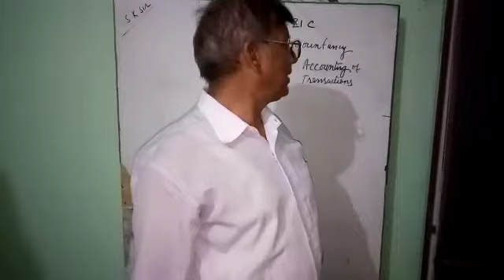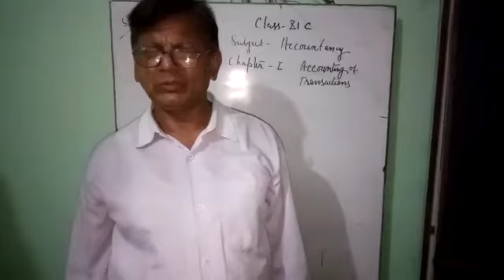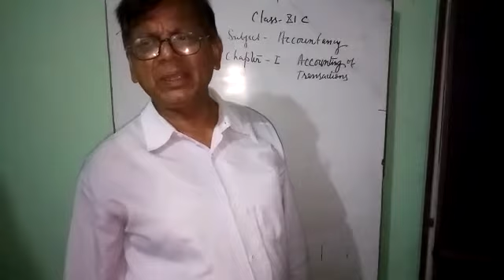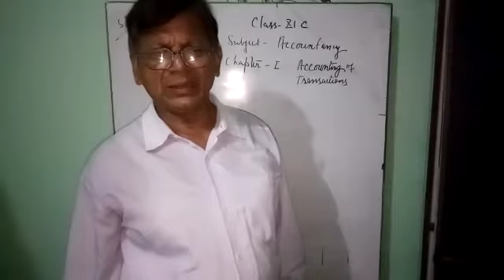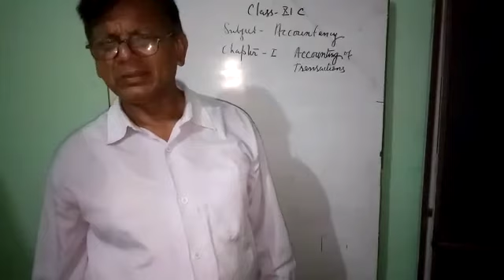Class 11 Accountancy by SK Sir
Accounting of transactions